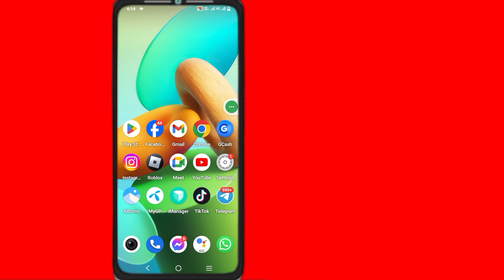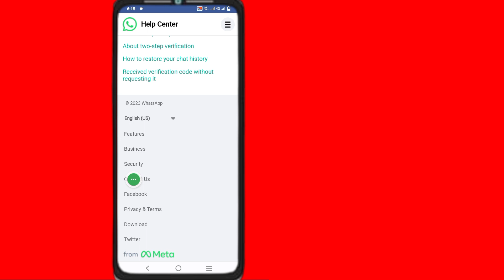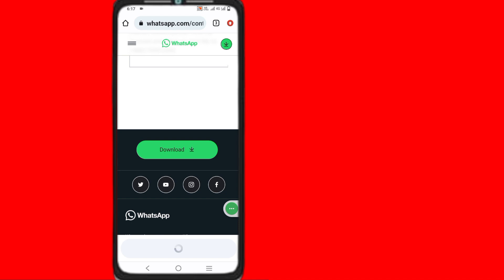WhatsApp Banned My Number Solution To Unbanned Whatsapp Number!! -New update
Is your WhatsApp account is banned? Why WhatsApp Banned my number and how to Unbanned My Whatsapp Number? There are several reasons behind the banning of WhatsApp account including spamming other users or sending too many messages in short time. My Whatsapp Number is Banned How to Unbanned and Activate whatsapp Banned Number. whatsapp banned my number solution whatsapp banned how to unbanned.